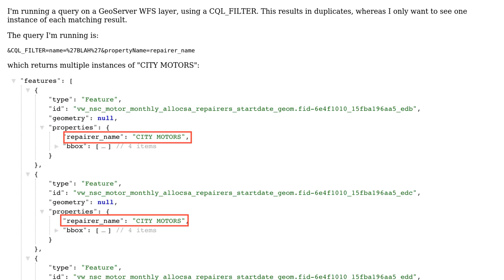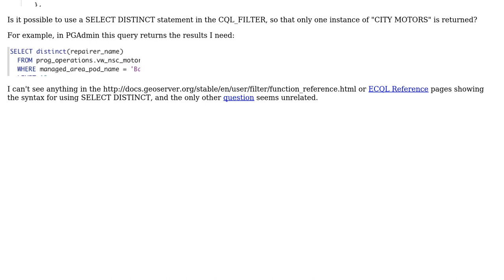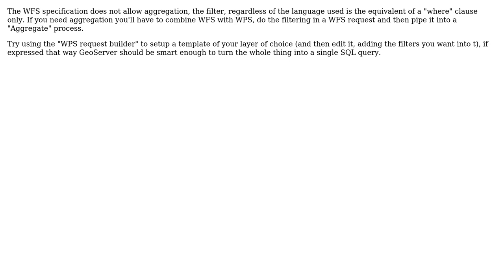GIS: Is it possible to use SELECT DISTINCT in a GeoServer CQL_FILTER statement?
With thanks & praise to God, and with thanks to the many people who have made this project possible! | Content (except music & images) licensed under CC BY-SA | Music | Images & others | With thanks to user Stephen Lead user Andrea Aime and the Stack Exchange Network Trademarks are property of their respective owners. You are responsible for your own actions.